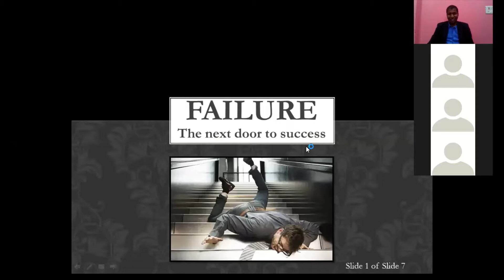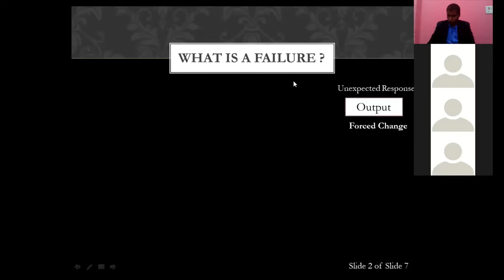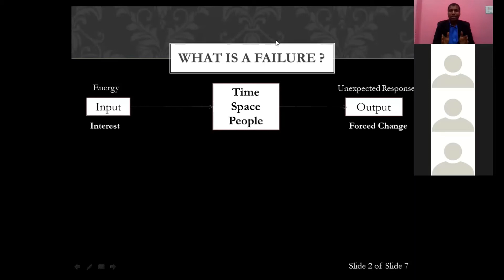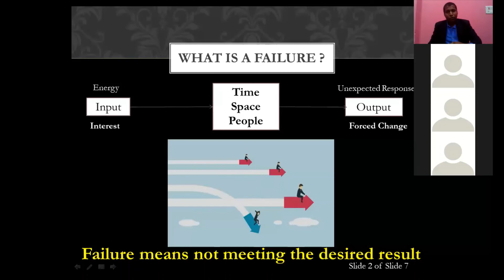What is failure? & who is responsible for it?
We frequently see many people around us who either blames themselves or others for their failure. Both are not going to benefit them, in fact it may disturb the harmony of life.

And may be our society injected a guilty thought or any other such negative emotion with the word Failure. But nobody has clearly defined it and explained for the good sake.

In this Video, Soft Skills Trainer Dasaratharam Reddy explains the anatomy of it with simple examples. with his vast experience of interacting with 30,000 professionals & students in the last 10 years, he has come up with types of failures, reasons behind it & solutions for it in this series of videos.